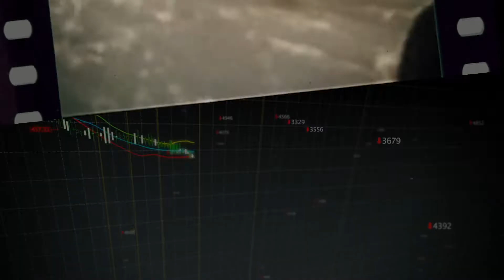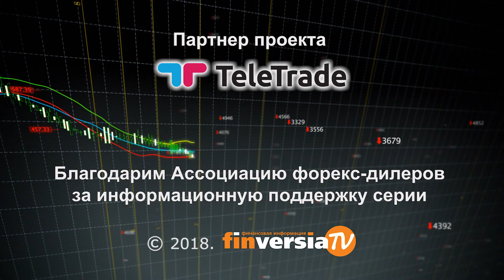ТелеТрейд представляет : 12 стульев форекса ч. 7 Форекс - это пирамида?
Форекс - это пирамида?
ТелеТрейд представляет : 12 стульев форекса ч. 7